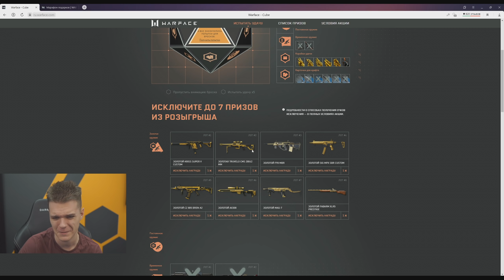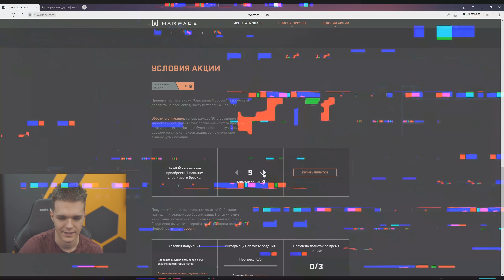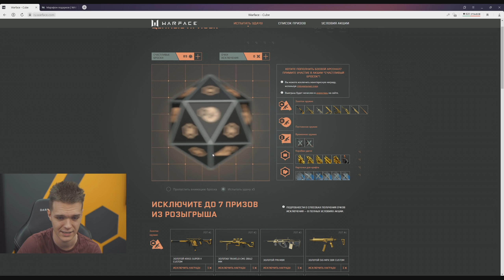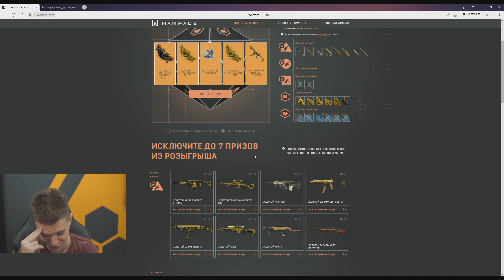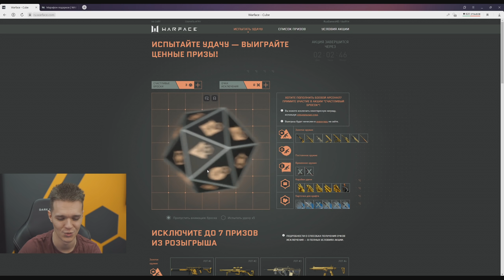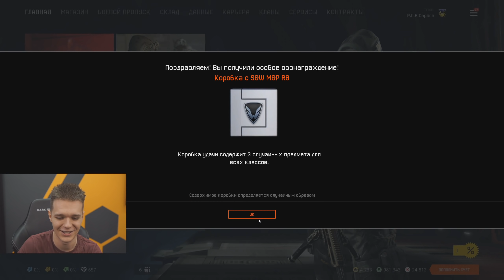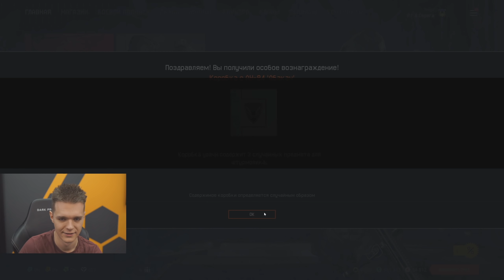ПОЛУЧИЛ 6 ЗОЛОТЫХ ДОНАТОВ / ВЫБИЛ ЗОЛОТОЙ HUNT GROUP MH12 в WARFACE!